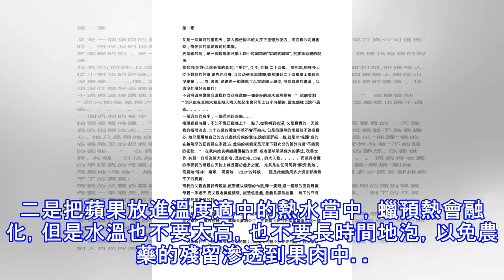吃蘋果，大多人第1步就錯了，怪不得沒營養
這個季節屬於蘋果的季節，每天一蘋果、醫生遠離我的說法可謂是人人皆知。蘋果中富含的糖類、維生素、無機鹽、纖維素、有機酸、多酚，及黃酮類植物化合物，常吃蘋果既能補充維生素和無機鹽等營養物質，又有促進消化、減輕便秘、維持體內酸鹼平衡、輔助降血脂、降血壓，穩定血糖、減肥等美容的作用。可是不知道從什麼時候開始，帶皮吃蘋果才夠營養的說法開始流行，一邊是要帶皮吃，一邊是要削皮吃，蘋果皮到底能不能吃呢？ 先來了解一下蘋果皮，到底有沒有營養？首先蘋果皮是可溶性維生素，和不可溶性維生素兩種纖維的重要來源，根據查閱資料的數據，蘋果中三分之二的纖維成分，都存在於蘋果皮當中。纖維是身體必須的非常重要營養成分，它有很多不...
源: pixpo